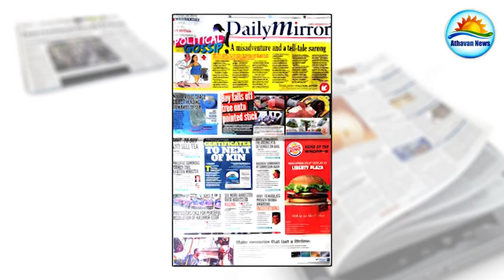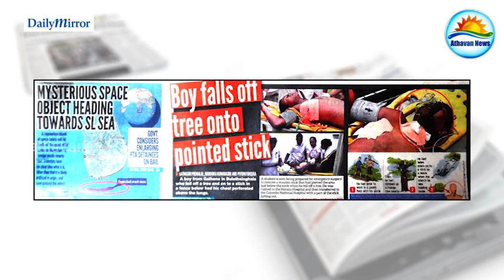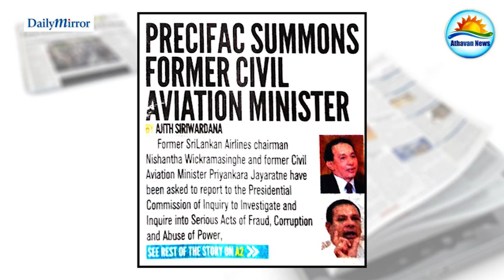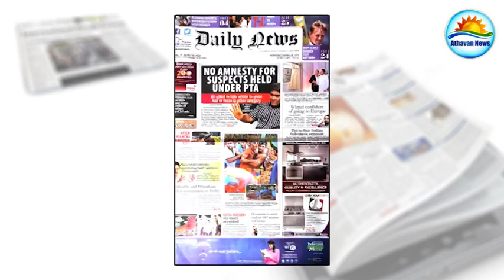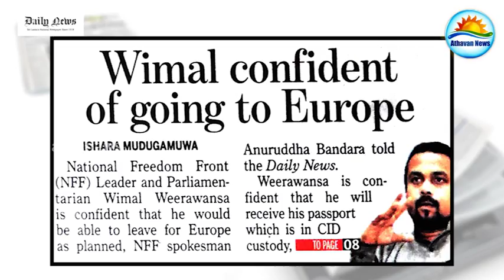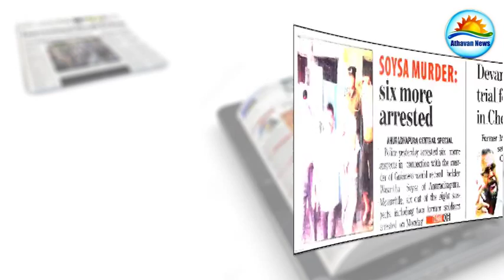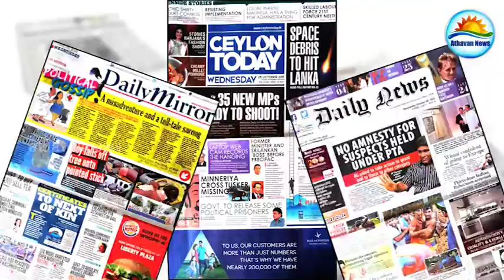The English Papers : Wednesday, oct 28, 2015